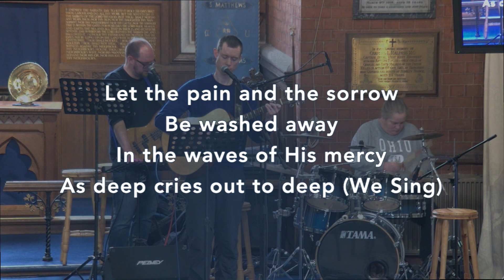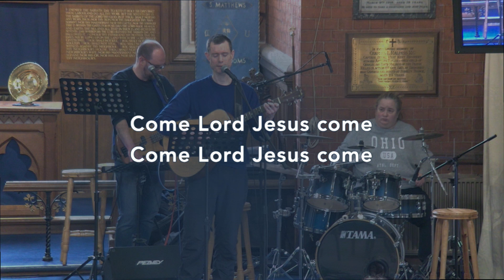All Who Are Thirsty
By Brenton Brown, Glenn Robertson
Copyright - 1998 Vineyard Songs (UK/Eire) (Admin. by Integrity Music Ltd)